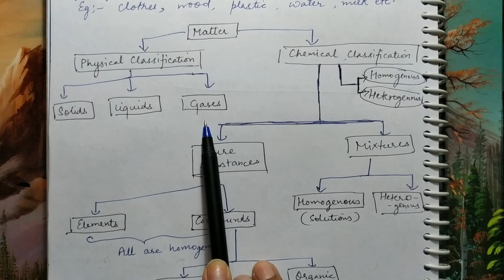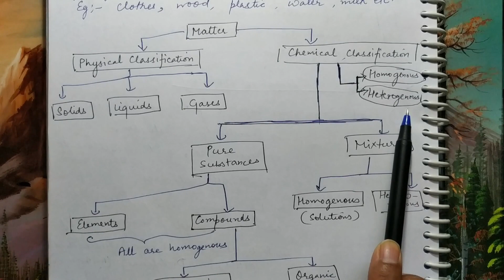Quick Revision | Ch 1 | Some Basic Concepts of Chemistry | Class 11 | Part 1 by Lorika Ma'am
This lecture is a part of the Class 12 Chemistry Series covering full chapter in Quick Revision Mode. For this video we have taken the chapter of Some Basic Concepts of Chemistry (Chapter 1) which will be beneficial for CBSE, NEET, IIT and other exams.

This lecture will cover the following topics:
- Classification of Matter
- Basic and Derived Units
- Precision and Accuracy
- Significant Figures

Here is the link for the Complete HandWritten Notes of Chapter 1.